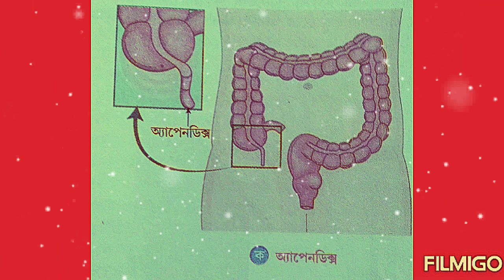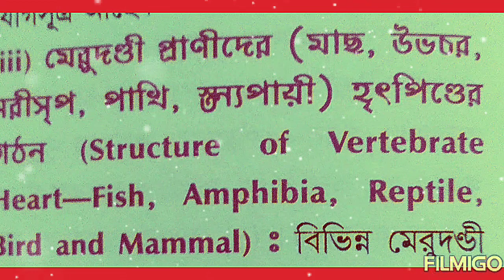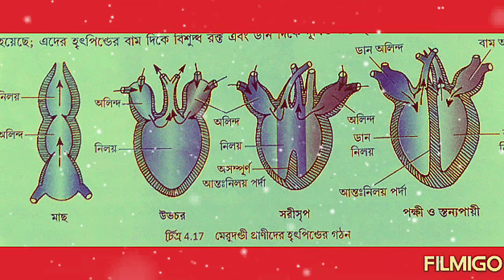5 October 2020